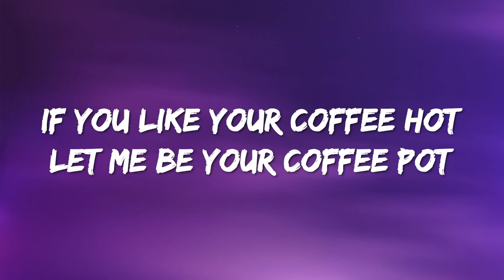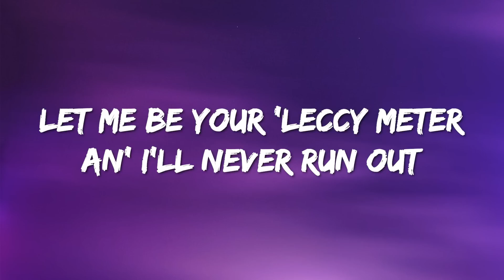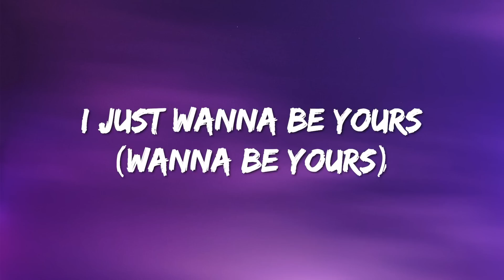Arctic Monkeys - I Wanna Be Yours (Lyrics)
Lyrics : Arctic Monkeys - I Wanna Be Yours